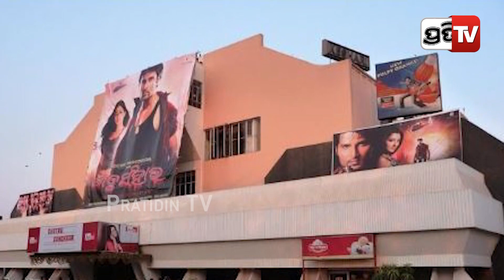କପି ଫିଲ୍ମ ଠାରୁ ଦୂରେଇ ରୁହନ୍ତୁ , ହଲ ରେ ଲାଗିବ ଭିଡ଼ ! Akshya parija on odia cinema Renaissance